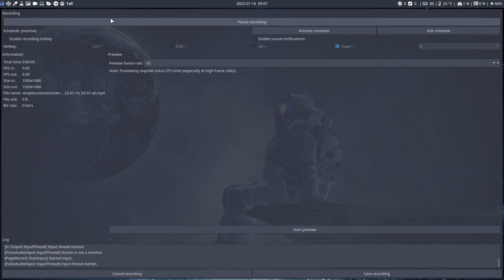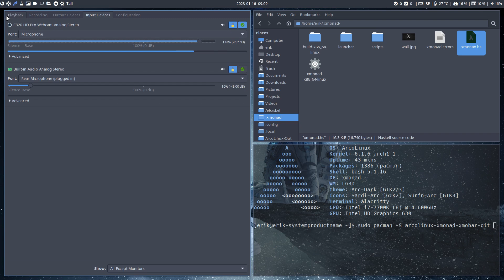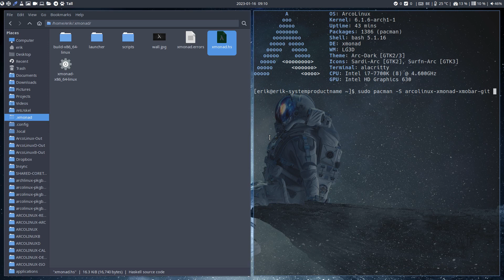ArcoLinux : 3251 Xmonad - xmobar - new graphical menu to choose an application